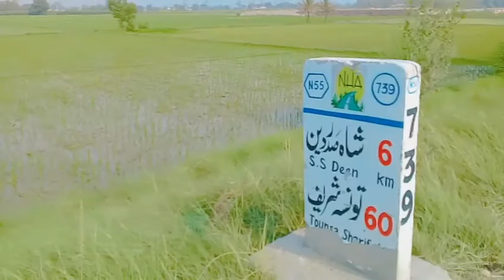Wow beautiful city dari peer adil Pakistan village life daily Routine and culture Irshadkhan Vlog